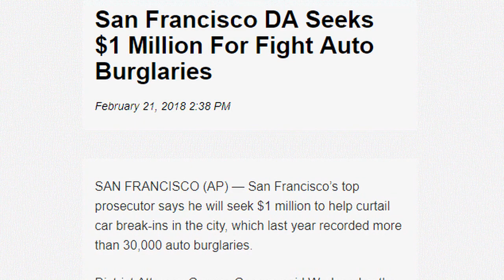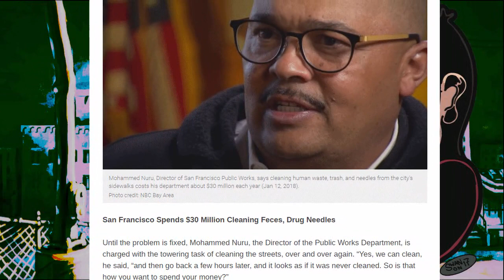The Great San Francisco Sees Decline in Tourism Expansion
San Francisco is becoming more and more like a landfill by the day.

CREDITS

Art used in this video was provided by Johnathan Good

Special thanks to everyone who watches regularly!